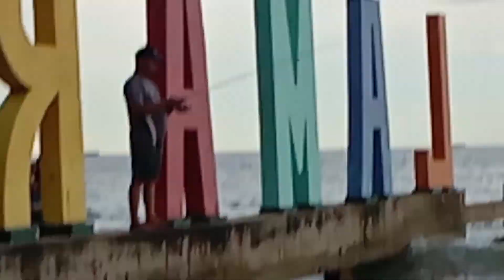Mancing dipantai pake Mikro jig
mancing dengan umpan lure metal jig dipantai bersama anak, sambil olah raga lah